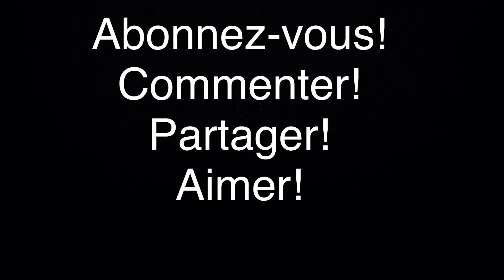MA PREMIÈRE FAQ !!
Je répond à des questions pour que vous en appreniez plus sur moi! (Des questions concernant le temps des fêtes aussi!)